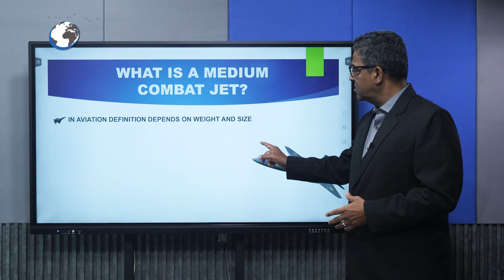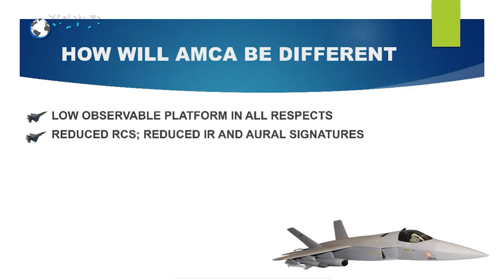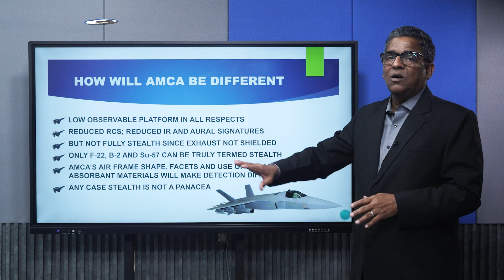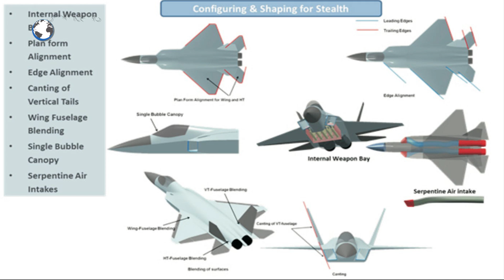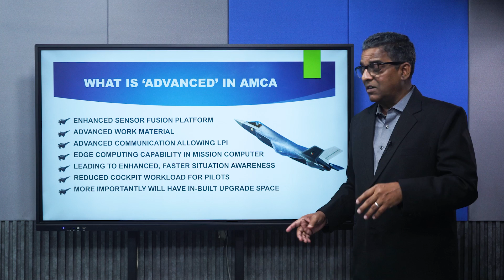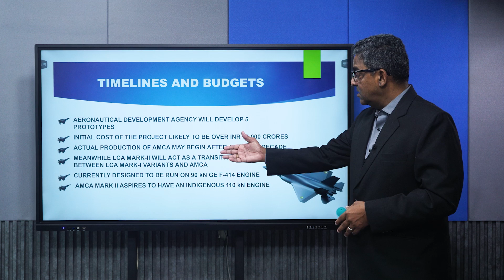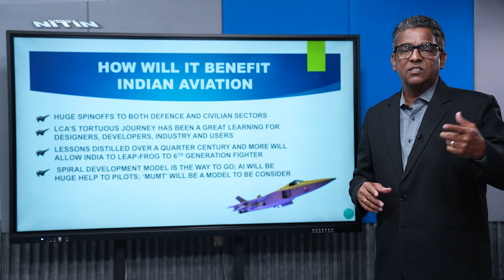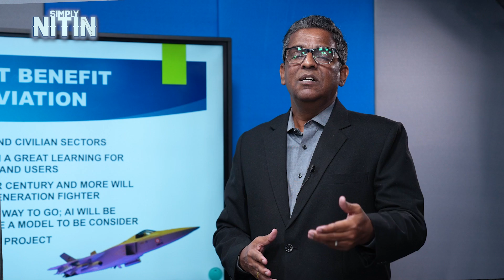AMCA : India's 5th Gen Fighter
India’s Cabinet Committee on Security on March 7 approved the project to design and develop the Advanced Medium Combat Aircraft more popularly known as AMCA as a fifth-generation, medium weight low observable fighter jet. To be designed and developed by the Aeronautical Development Agency (ADA) that functions as a Defence Research & Development Organisation (DRDO) arm, the government has allocated Rs 15,000 crore as initial funding with more money to be provided as and when required.

The aircraft will propel India into a select group of nations that have or are developing 5th generation fighter jets, based on futuristic technology in partnership with various private and public sector agencies. It is designed as a medium weight, multi-role fighter jet with advanced features such as enhanced sensor fusion, advanced work material, advanced communication system that is difficult to intercept, edge computing capability in mission computer, leading to enhanced and faster situation awareness, reduced cockpit workload for pilots.

Editor-in-Chief Nitin A. Gokhale also explains why the Indian Air Force prefers to describe AMCA as a ‘low observable’ aircraft and not a stealth fighter jet in this episode of Simply Nitin.